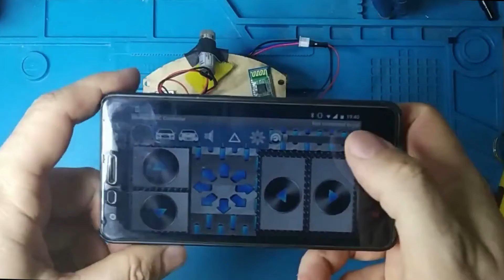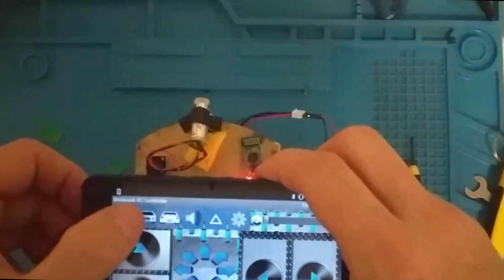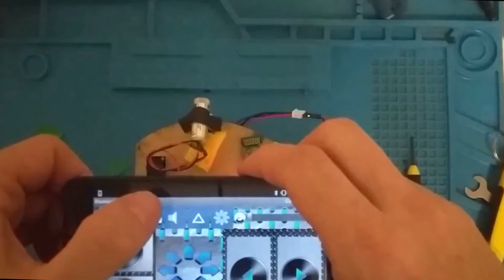Workshop de Férias: Iniciação à Robótica - O Carro com Bluetooth (FC SBC)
Carro controlado por Bluetooth usando o Robot Shield disponível no ateliê de robótica.